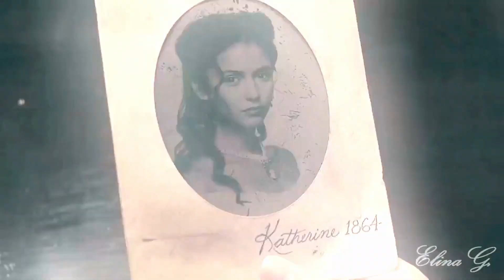The Vampire Diaries 2009 Cast Then and Now 2023 [How They Changed]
In this video you`ll see how the actors of the movies "The Vampire Diaries" have changed. You`ll know their real names and age. I will show you how they looked then, and what`s with them now, in 2023.